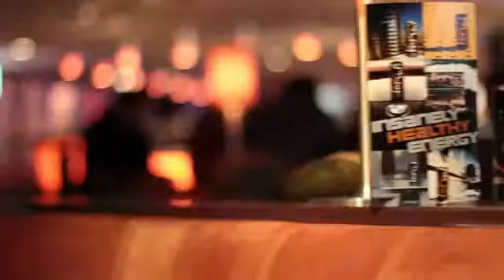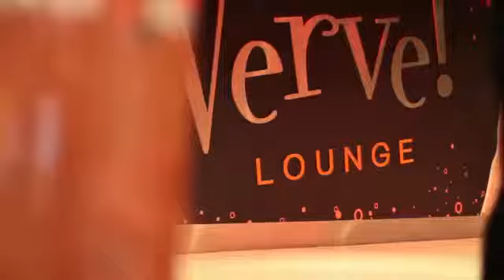Vemma Nutrition Company Launches Hot New Product, a Healthy Energy Drink Verve Bold YouTube